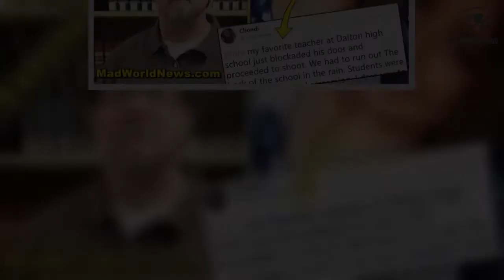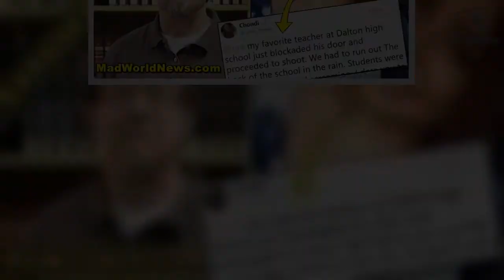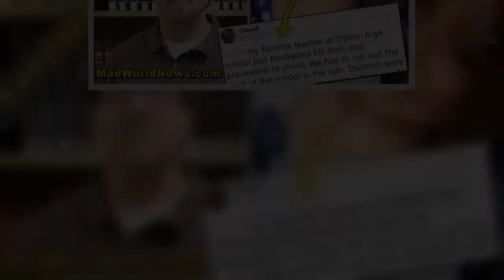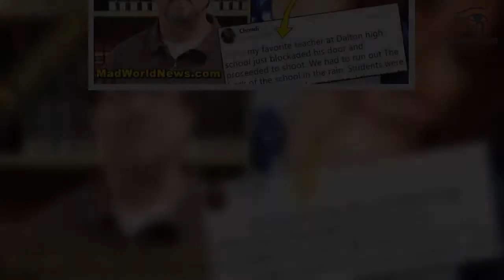After Georgia Teacher Opens Fire In Classroom, Student Exposes His Dirty Little Secret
When a Georgia teacher suspiciously opened fire in his classroom, liberals immediately pointed to the incident as the prime reason teachers shouldn’t be armed. However, their narrative has been shattered now that his dirty secret behind the shooting has just been exposed.  After every mass shooting, liberals incessantly call for legislating gun control, refusing to acknowledge that each new law they’ve passed has only prompted the increase of gun violence. So, when a deranged psychopath killed 17 students and staff members at Marjory Stoneman Douglas High School last month, it was no surprise that the gun control propaganda was being spewed from every major news outlet.   Proving they don’t actually want a safer environment for our children, liberals immediately shot down President Donald Trump’s proven solution that training and arming educators would substantially decrease school shooting fatalities. Once they couldn’t procure a legitimate argument to back up their desire for gun-grabbing, liberals seized the opportunity to point to a suspiciously convenient isolated incident in which an armed teacher opened fire in his classroom. However, our skeptical assessment of such a perfectly-timed event has proven correct now that the armed educator’s little secret has been exposed. According to Dalton High School student Chondi Chastain, Georgia teacher Jesse Randal Davidson had made comments to students prior to opening fire in his classroom that he was avidly against President Donald Trump’s idea of arming teachers, suggesting that the shooting was a staged political event to push for gun control, according to the New York Daily News.  Davidson’s dangerous and deranged stunt wasn’t the only detail exposed recently. In fact, before his Facebook account was suspiciously made private, it showcased his liberal values, including his disdain for President Trump as well as the Second Amendment.   However, the implications once again provide evidence that the problem is mental illness. Dalton Police confirmed that in 2016, Davidson had walked into their department, rambling about confessing to killing a woman, the Daily Mail reports. Although police investigators weren’t able to verify if his admission held any merit, they stated that Davidson was taken to a hospital because he was “delusional” and “thinking about hurting himself.” Still, he was able to continue teaching at the high school and allowed to possess firearms, thanks to failed liberal policies. Unfortunately, Davidson’s liberal fear-mongering has brainwashed several emotionally vulnerable students into buying into his failed political agenda. Chastain confirmed that, while she believes that Davidson’s unhinged crime spree was politically motivated, the fear it caused has effectively swayed her and other students to support liberal gun control. She has since unwittingly become the latest political child prop used by leftists to advocate for their unconstitutional agenda.  Unfortunately, Chastain